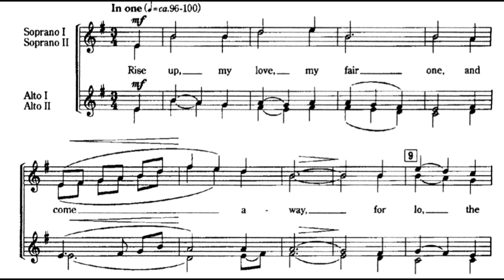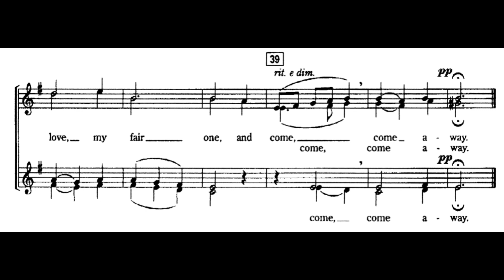Rise Up My Love (E. Daley) Score Animation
Conroe High School Varsity Treble Choir
Clay West, cond.